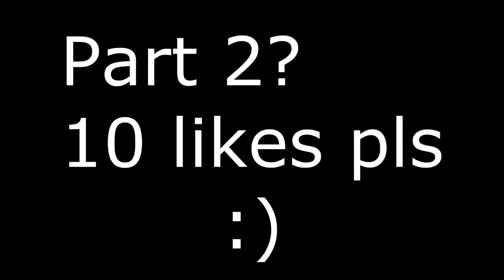Minecraft Eggwars teampink /w Roamsquad